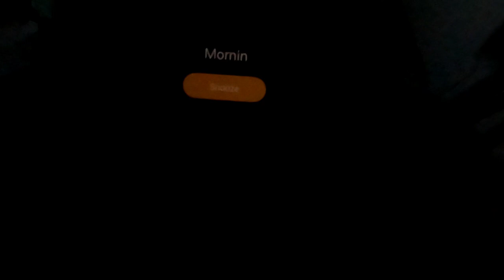Mønarch - Life (Official Music Video)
Filmed and Edited: Dean Elliott